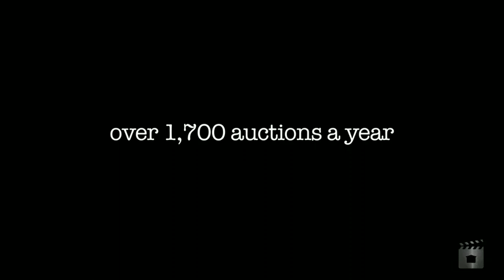Rooftop Shoot Brisbane by JA Auctioneers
Property Video shoot for   Rooftop Shoot  Brisbane QLD By PlatinumHD